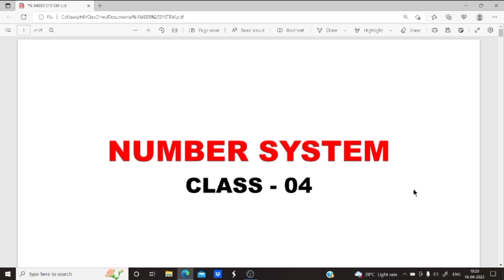NUMBER SYSTEM llJT DEMO CLASS 2022 II MATH CLASS II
For coaching assistance contact/whatsapp 👇👇
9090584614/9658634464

1: All Latest Educational Updates.
2:Latest Job Updates.
3:Online classes for all Kind of TEACHING EXAM.
4:New Govt. Policies & it's Analysis.
CEI is a family of Teachers. 🙏

Desclaimer -